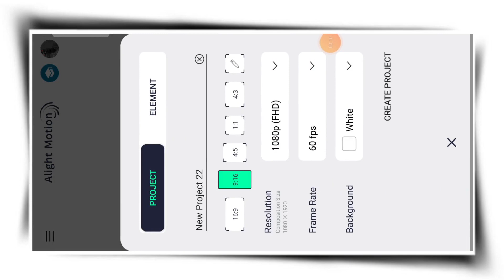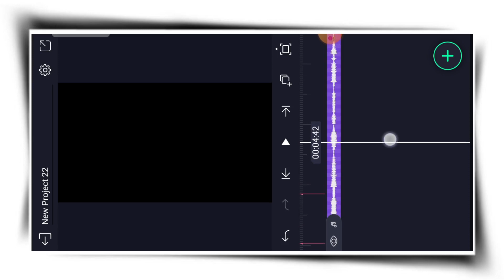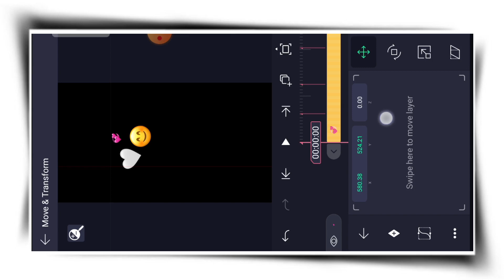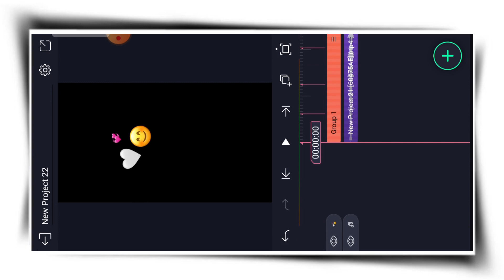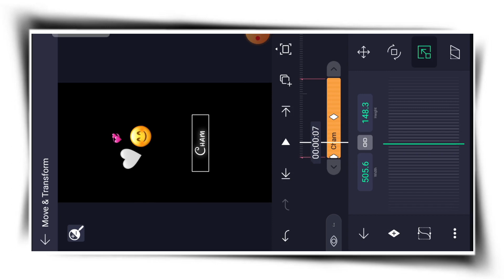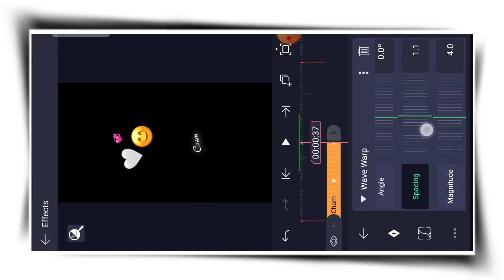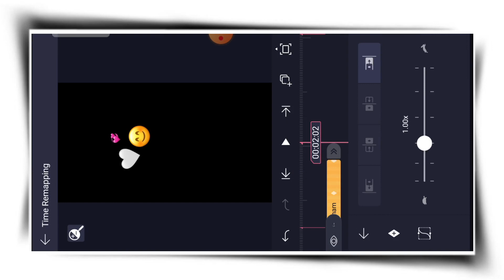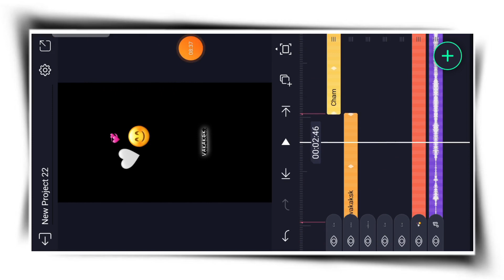Instagram Trending Lyrics Video Editing || Lyrics Editing Alight Motion